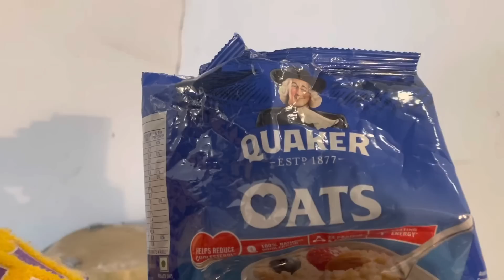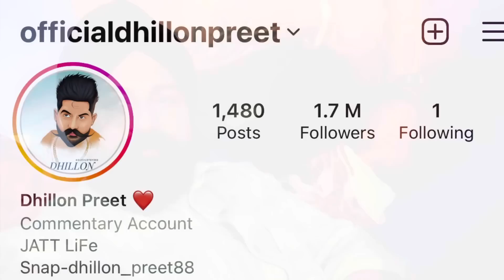mele di tyari | dadi gye USA | dhillonpreet vlog